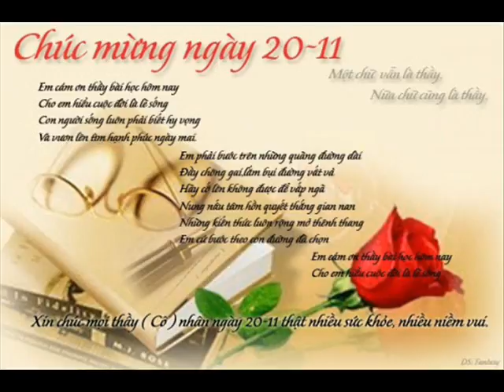Khai Nuts 39